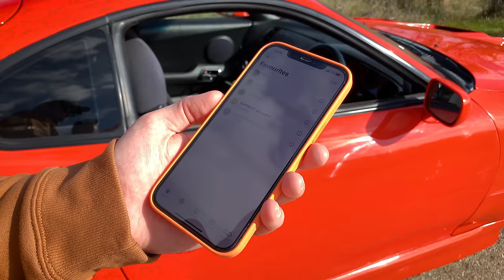We made TRANSPARENT WHEELS for our CAR!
In this new experiment video we tried BIG TRANSPARENT wheels on a REAL CAR! Not just any car this time, but a legendary 2JZ Toyota Supra! Do you think these wheels look good on a sports car?
This is actually our fourth video where we try different kinds of weird and bizarre wheels on real cars!
In our previous videos we tried:
● Wooden wheels
● Saw blade wheels
● Ridiculously small wheels

Filmed on a closed course!